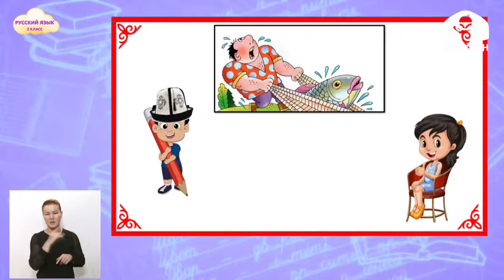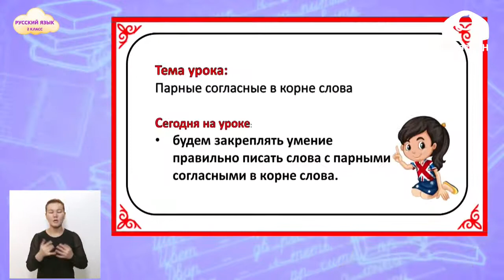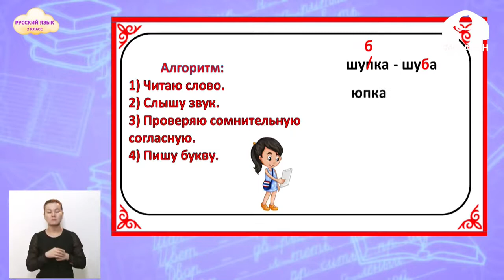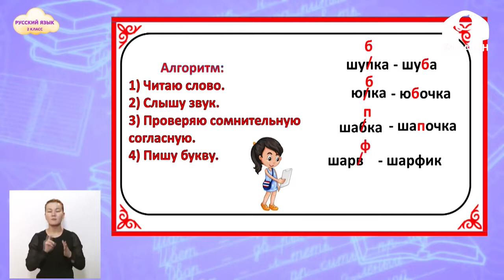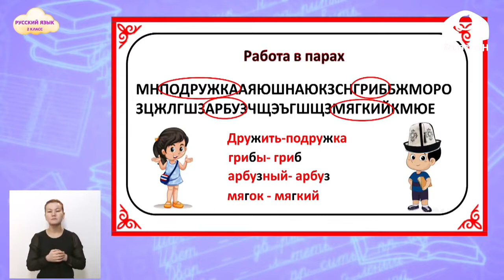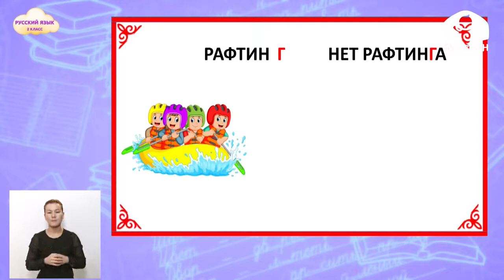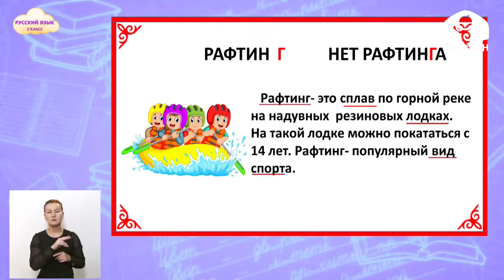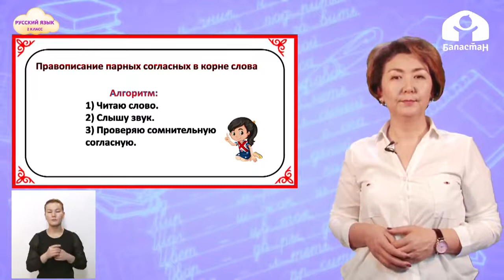2-класс | Русский язык | Парные согласные в корне